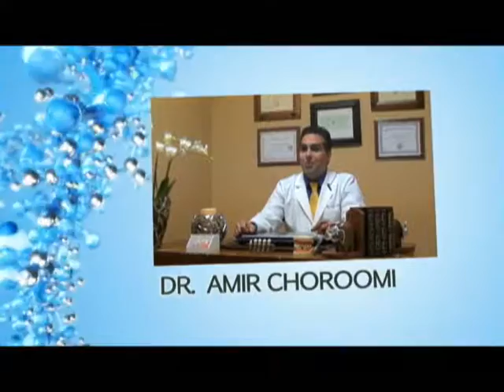Malibu Dentist Teeth Transplant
Agoura Dental

ntal Practice
%///50_342^98*400000^sin48 +61{tan42}____^5*30000@2_14%900000sin%34